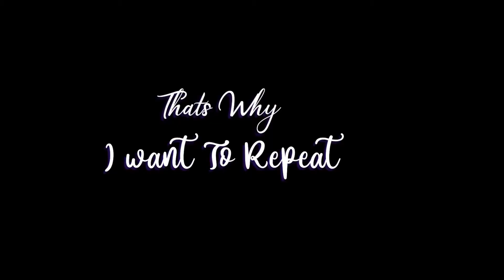UMBRELLA PORTAL VYBEZ KING Video Lyrics Ugandan Music 2020 DONT RE UPLOAD